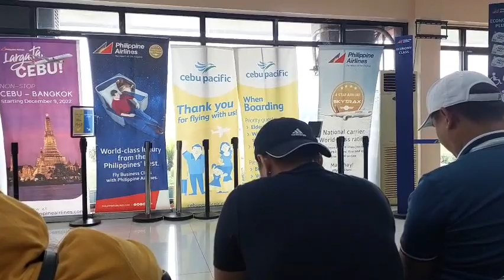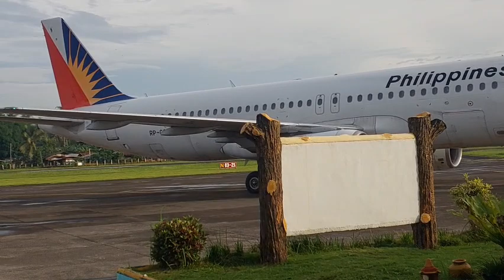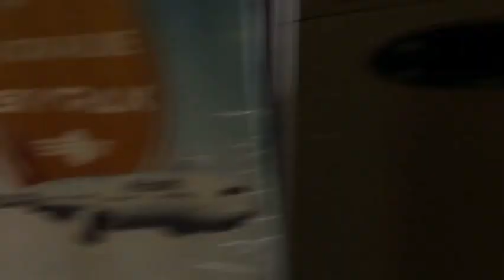HANAPIN ANG SWERTE K RAB VAL SANTOS MATUBANG OFW PUGONG BYAHERO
K RAB VAL SANTOS MATUBANG OFW PUGONG BYAHERO